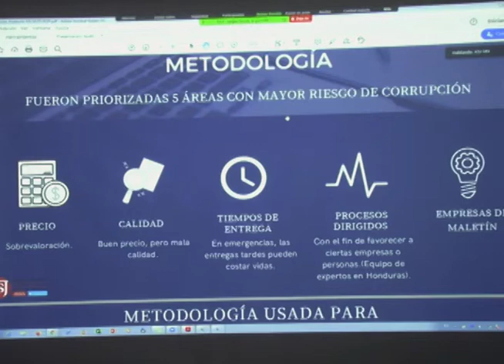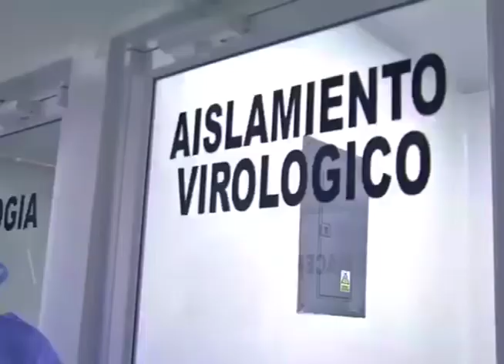Informe ASJ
La Asociación para Una Sociedad más Justa presentó este día un informe de las compras y el manejo que ha hecho INVEST-H con los fondos del Estado, a lo que sus autoridades han justificado que se ha hecho lo mejor que se puede con una enfermedad que nadie en el mundo estaba preparado para hacerle frente.